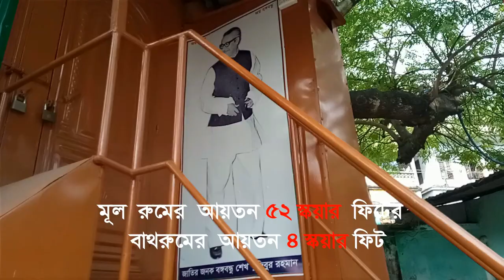পৃথিবীর সবচেয়ে ছোট বাড়ি পাবনায়! ।। Most smallest house in the world!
ভিডিওটি ভালো লাগলে লাইক ও ফেসবুকে শেয়ার করতে ভুলবেন না কিন্তু !

Thanks,
Taimur Hassan Shuvo